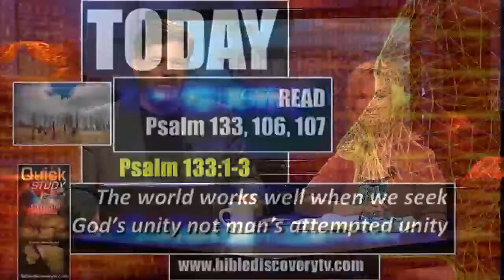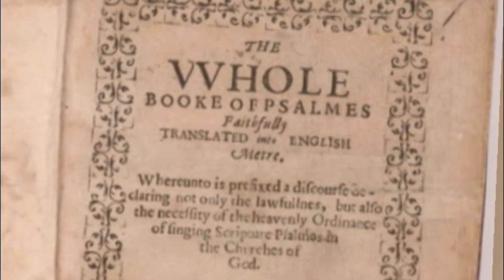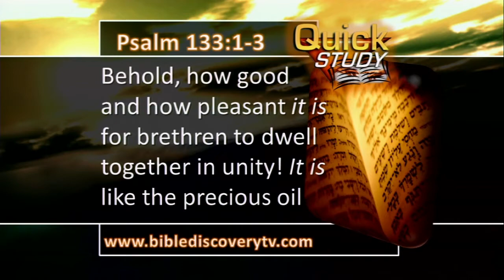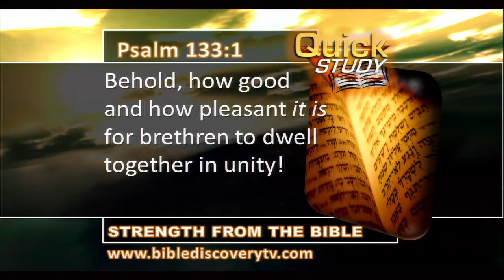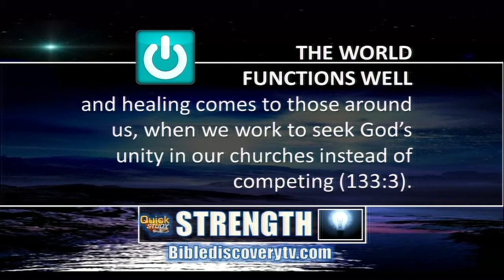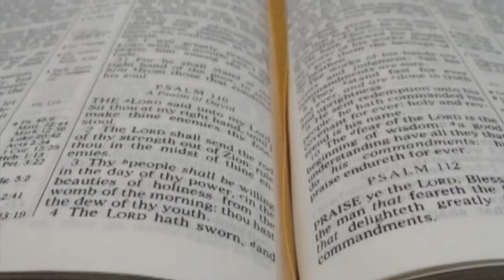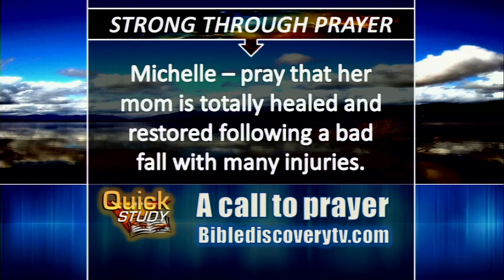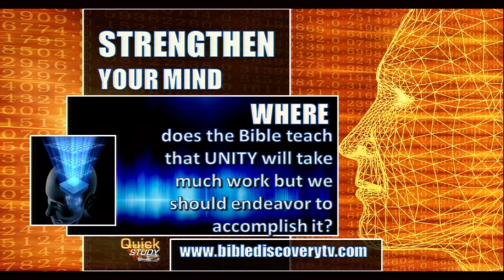Quick Study May 12, 2014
For PDF of Bible Power Guide and more Quick Study programs please go and follow links to Quick Study.